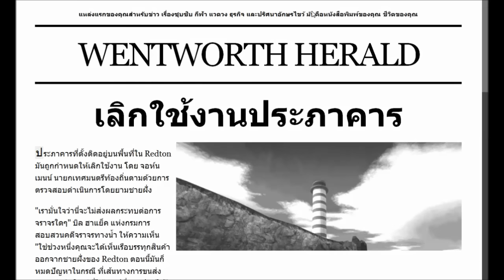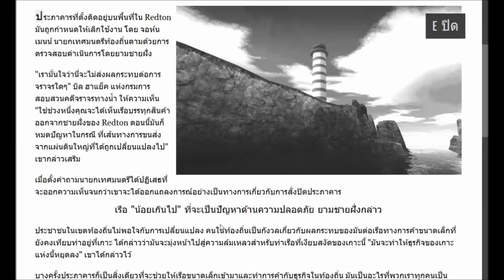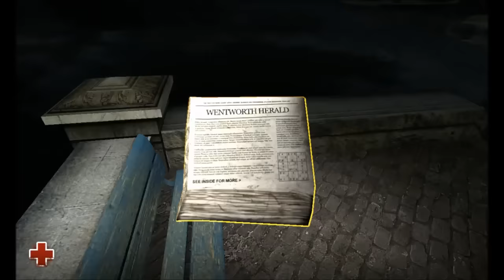Estranged :Act 1 ชาวประมงผจญภัย #1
Estranged เป็นเกมส์ฟรีใน Steam สามารถโหลดแล้วเล่นได้เลยนะครับ